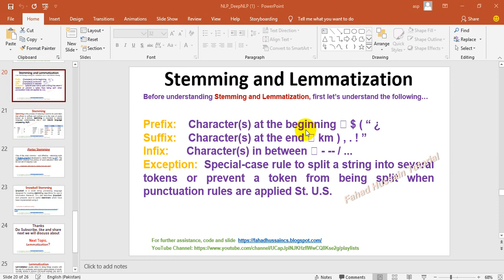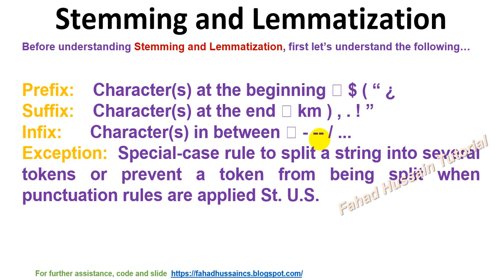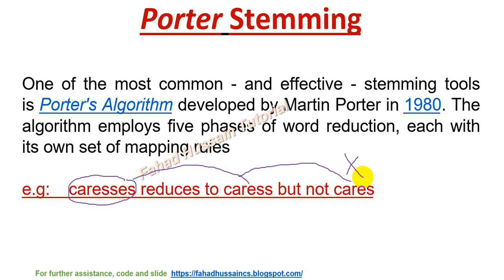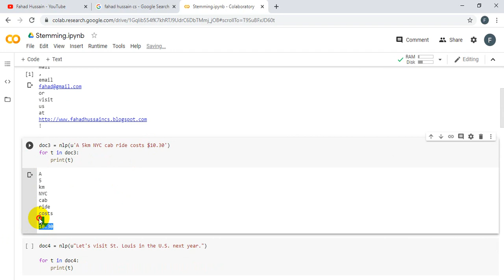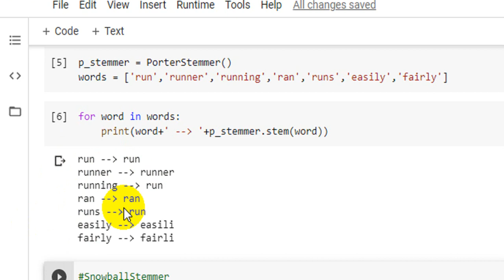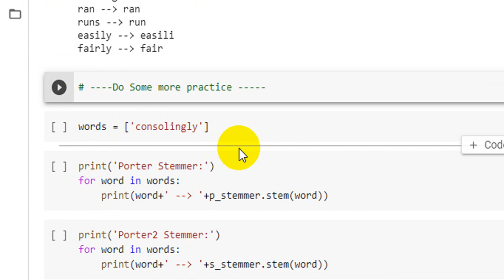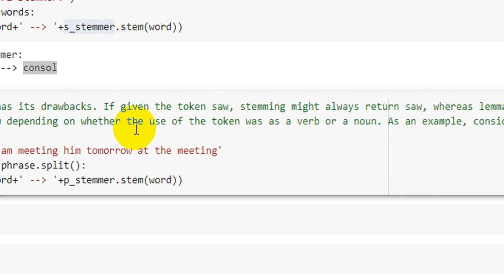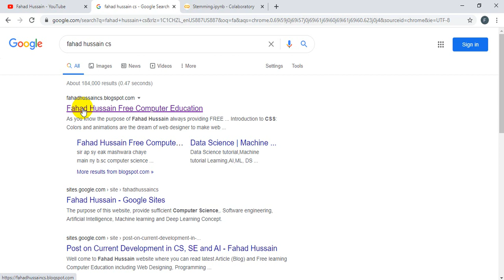Tutorial 10: Stemming in NLP using Spacy NTLK | Stemming Porter Stemming Snowball Stemming in NLP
Natural language processing NLP with deep Natural language processing NLP is one of the trending and more related to A.I course of these day, There a lot of the course made on different website based on these, but Fahad Hussain made this course specially those who are new in the field of A.I specially in Natural language processing !
Because we are going to that world where robotic are the future, we need machine as like human to interact with folks to talk and answer their question. Therefore I intend to start Natural language processing for beginners also for professional to enhance their skill and sharp their knowledge to boost salaries.

Fahad Hussain, prepared this course based on latest trending, basic concept and state of the art practical approach from VERY SCRATCH!!! Stay in touch if you have any query, suggestion do comment!

Natural language processing full course tutorial spacy natural language processing NLP tutorial in Hindi/Urdu. The complete course describe the token in nlp word tokenization word lemmatization python. Word and Sentence lemmatization Explained NLP Concepts for Building AI.
stemming and lemmatization stemming and lemmatization tutorial natural language processing tutorial snowball stemming stemming in nlp stemming in python.